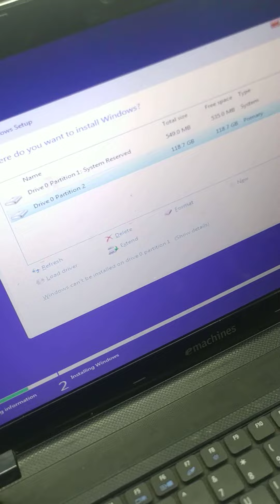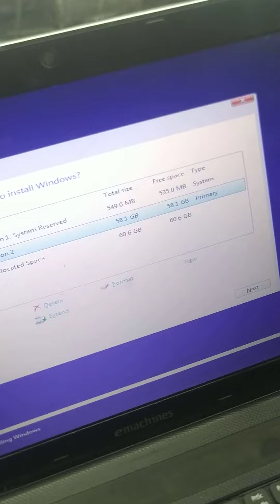Hardisk may partition kaise banaye sabse asan tarika 🔝✅🆕 Hai Sikh lijiye dosto